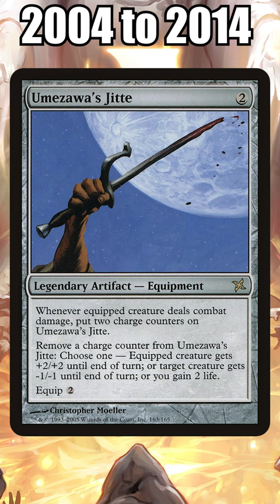The History of the Magic: the Gathering Legend Rule | MTG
Like other aspects of Magic the legend rule has evolved over the games 30 years of existence. Here's the complete history of the legend rule in just one minute!